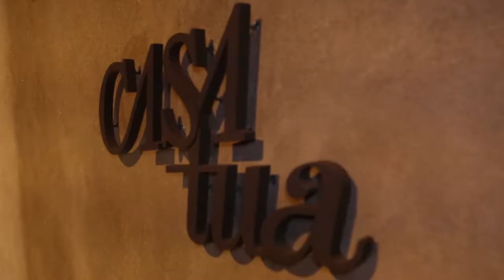Trailer 15 anos Sofia Del Prado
A Festa da Sofia teve o tema NY. Cenografia Alencar Ferreira
Local: Casa Tua
Video: Sou ibope
Produção : DC Eventos - 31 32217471